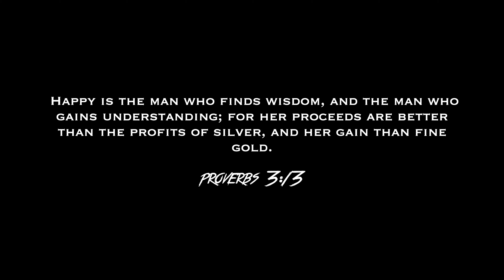Honestly…what type of "WISDOM" are you building you life on?| TIMLEY preaching!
IN THIS VIDEO:

one of the things that happens to me on a daily basis is young men sending or sharing "wise words" from various people.

Now I'm not for a moment saying we can't learn from or appreciate some of this wisdom but the issue arises when lives are built on it. When influencers don't point to the truth they can't fully give you the truth.

Jesus Christ says he is the way, the truth and the life.
the bible says He is the wisdom of God! therefore before anyone we should want the wisdom that comes from him!

shout out to all the new subscribers and here we share the Gospel so please consider sharing this video with someone.

0:00 Intro/Bible basher
3:10 mental health and happiness pursuit
5:00 tate, rogan, goggins. Peterson NOT Jesus
8:00 3 types of wisdom
9:50 the wisest man in the world..God did that!
12:15 that what pleases God
15:15 where are you building your house?

CHECK US OUT ON other platforms:

Your love and support is much appreciated as we Preach the Gospel.

All offerings go directly to the streets through tracts, food parcels and outreach materials.